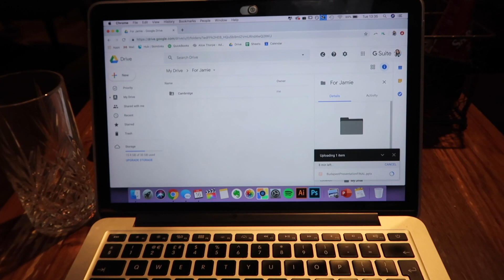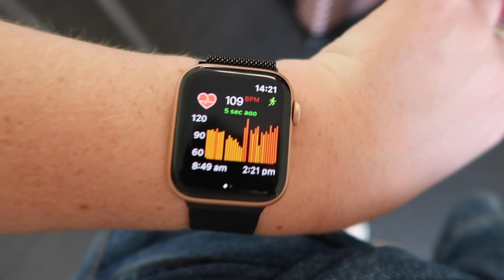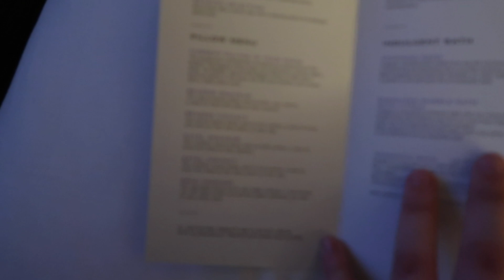24 HOURS IN BUDAPEST!! ✈️ | My First Solo Flight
Just a casual 24hr trip to Budapest - as you do!! I was flown out to speak at a conference and they HOOKED me up with the coolest hotel room ever!